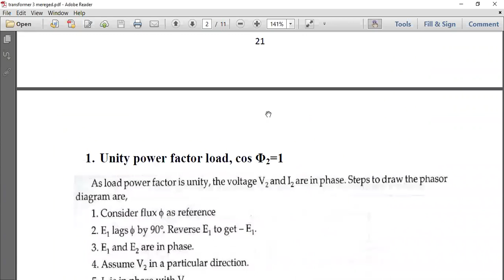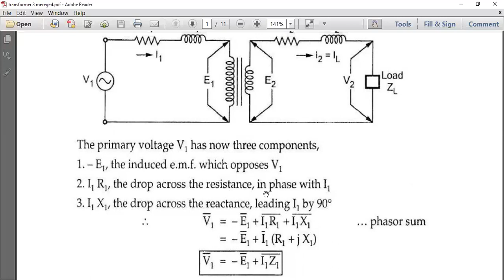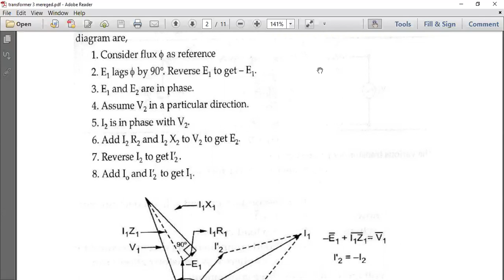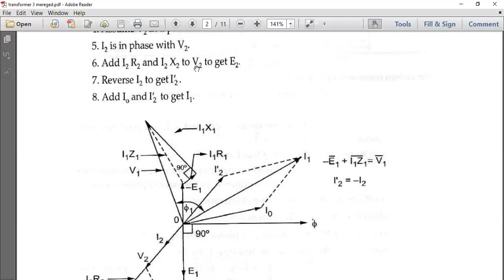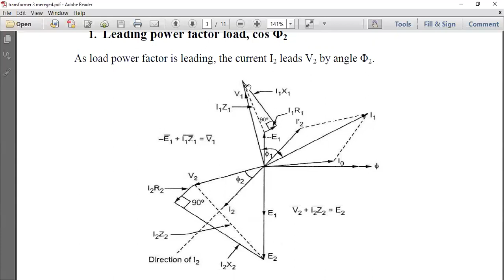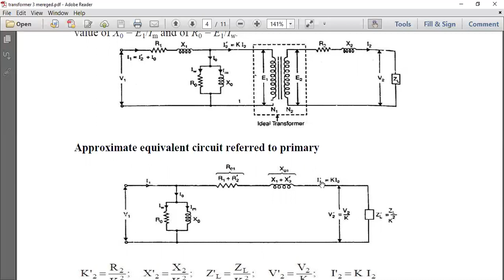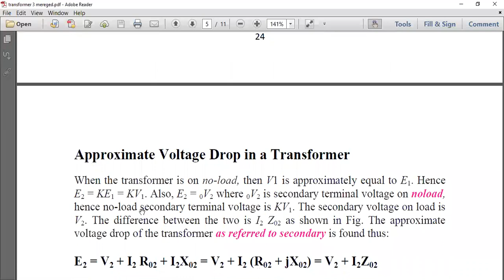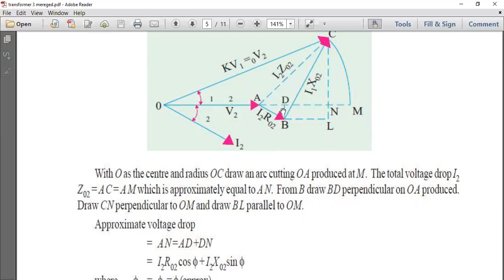electrical machines\phasor diagram&equivalent circuit on load for 1 phase transformer(م.م محمد حسن)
Electrical engineering/second stage /electrical machines \  phasor diagram & equivalent circuit on load for 1 phase transformer